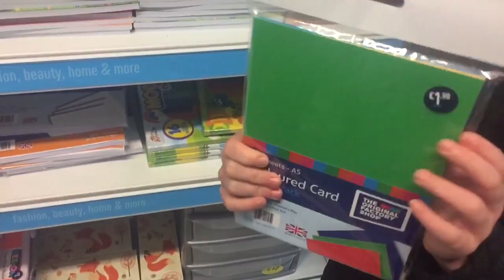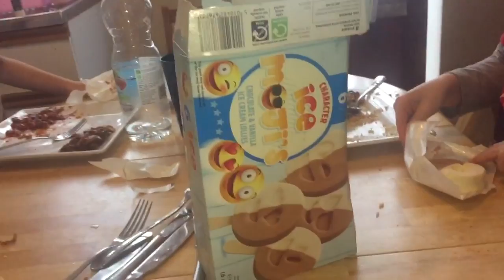Making Easter Cards [Vlog #1227]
Partner your YouTube channel with the ifree network. Daily payouts